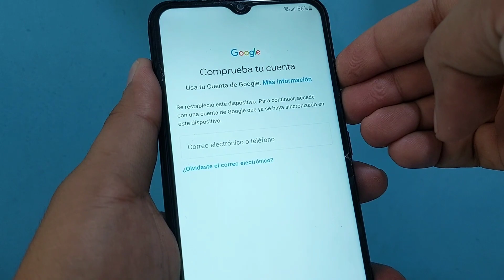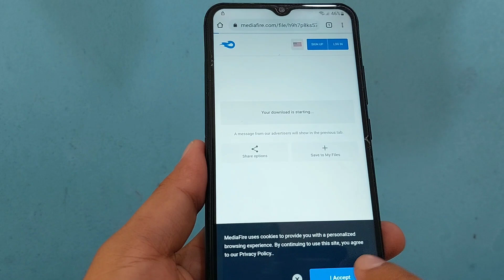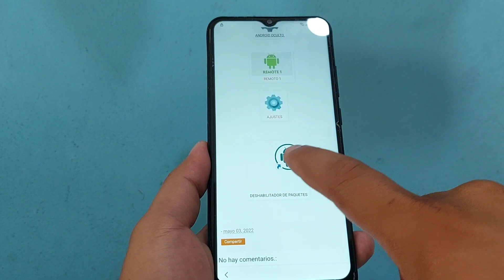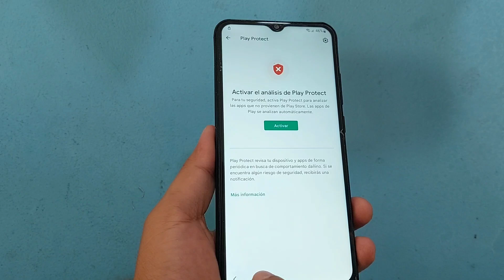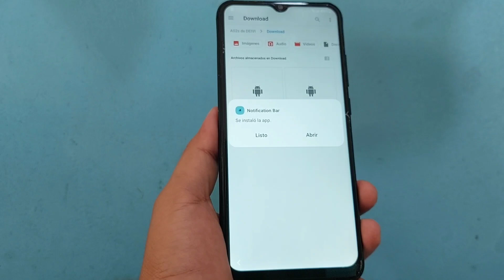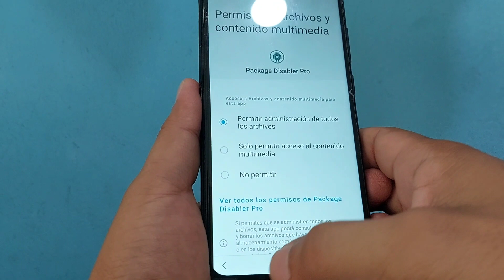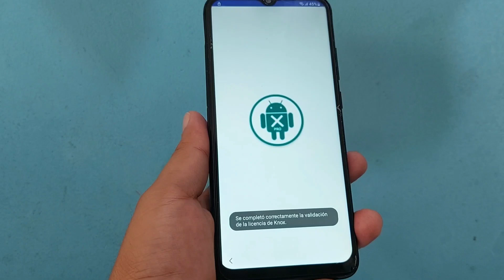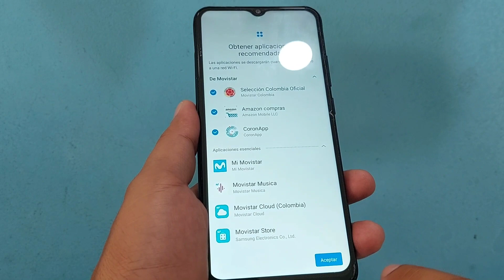Eliminar Cuenta Google Samsung Samsung galaxy a02s a11 m02s m11 Sin Pc android 12 2024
METODO #1
ELIMINAR CUENTA GOOGLE SAMSUNG ANDROID 11 Y 12

METODO #4 ENTRAR CON PC